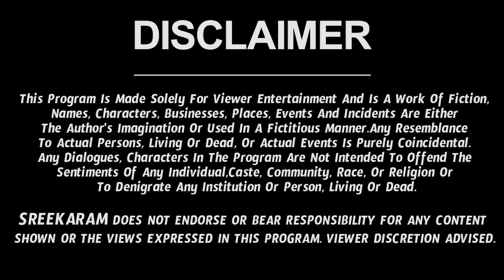Tula Rashi Vaara Phalalu 2022 | Tula Rasi Weekly Phalalu Telugu | 9 January 2022 - 15 January 2022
Watch Tula Rashi Weekly Horoscope | Tula Rasi January 2022 Telugu | Tula Rasi January Month 2022.

Here is Tula Rashi January 2022 Telugu | January 2022 Tula Rashi Phalalu